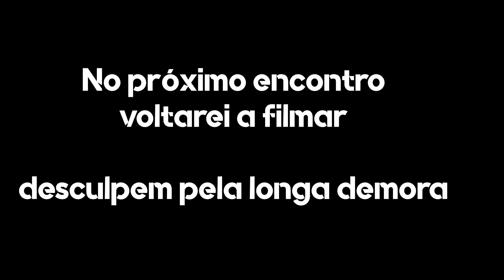REIBAIXADOS CLUB & D'Arrasto Club - 2018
Eae Galera Beleza. ja lhes peço desculpas pela demora e também pelo vídeo incompleto, pois alguns arquivos corromperam devido a um vírus que infectou meu computador.

No próximo encontro, estarei lá pra filmar ;)

Encontro de Carros Em Poços de Caldas

Tatersal.